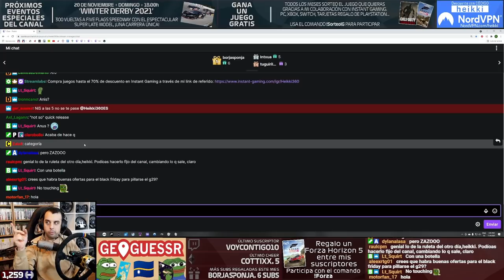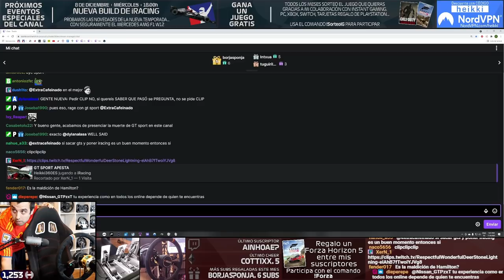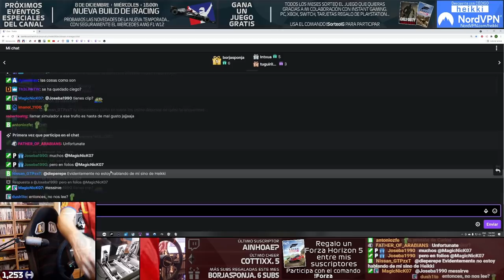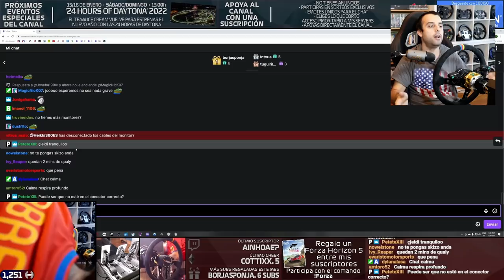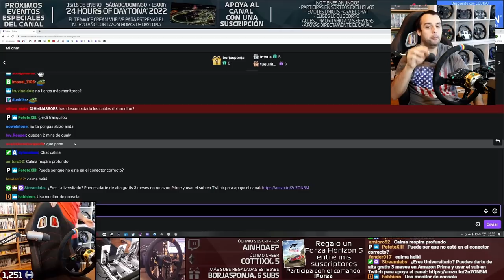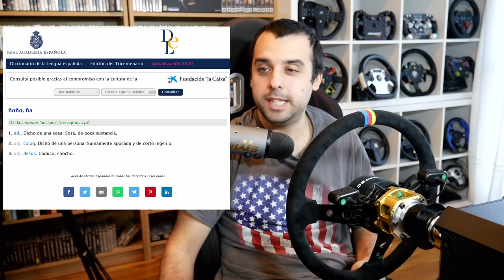Esta es la historia del directo más surrealista y extraordinario que he tenido hasta hoy (parte 1)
ACCESORIOS STREAMING

VOLANTE